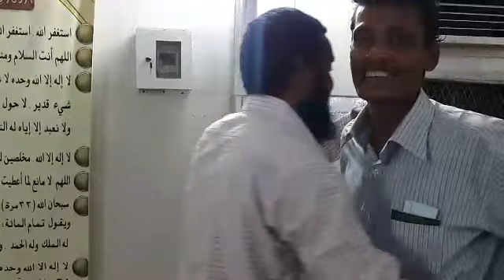إشهار إسلام شخص من الجالية النيبالية ولله الحمد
بفضل من الله أشهر يوم الجمعة 5/9/2014 م شخص من الجالية النيبالية اسلامه على يد دعاة مركز ضيوف قطر نسأل الله لنا وله الثبات